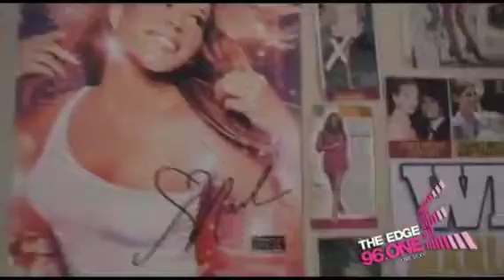Psychiatrist Suggests Mariah Could SAVE Britney?